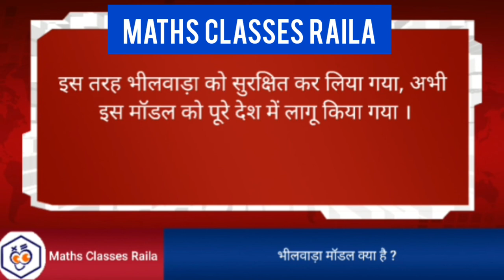Bhilwara Model in India 🔥 भीलवाड़ा मॉडल क्या हैं 🔥 पूरा देखें 🔥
भारत में लागू किया गया भीलवाड़ा मॉडल क्या हैं ? पूरा जानें इस वीडियो में ।
1) चर्चा में क्यों हैं ?
2) भीलवाड़ा मॉडल क्या हैं ?